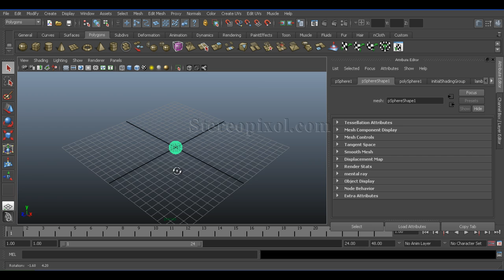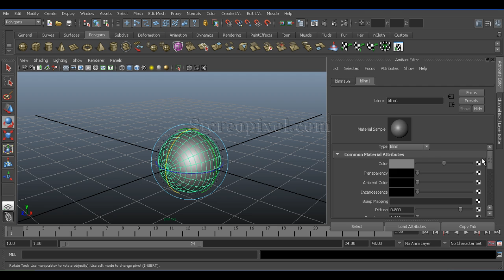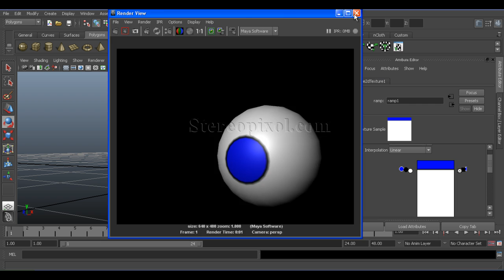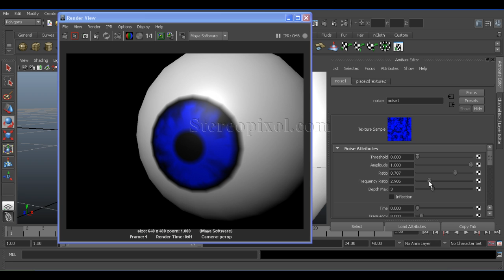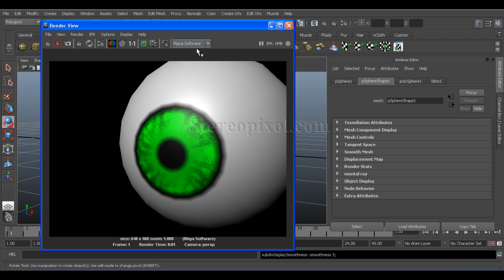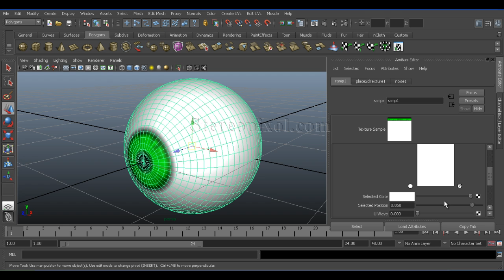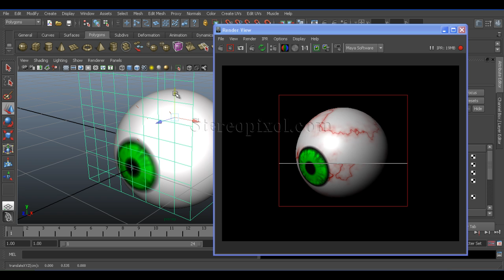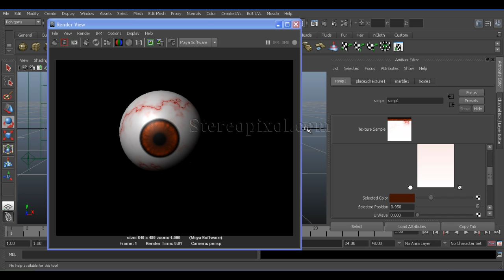How to Create Eye Shader in Autodesk Maya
In this New section We are going to learn about the texturing in Autodesk Maya. In this tutorial we will learn how to make an eye texture without using any external image or any kind of digital painting. Still we will manage to creat not so realistic but very convincing and customizable eye shader with the help of ramp in Autodesk Maya. Hope this technique will help you to create the same with very little expense.